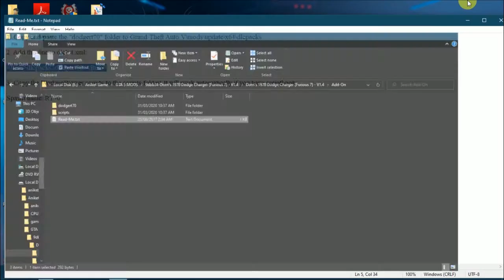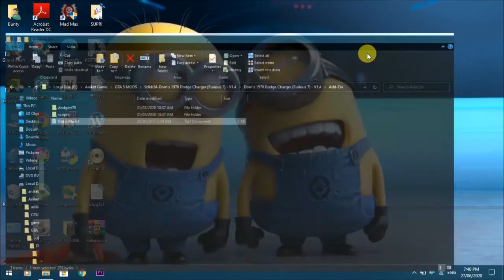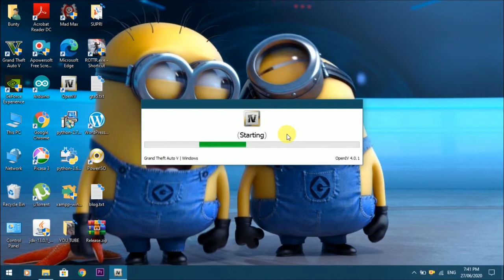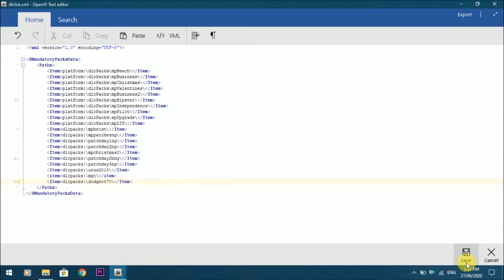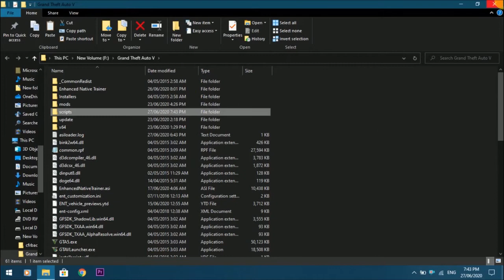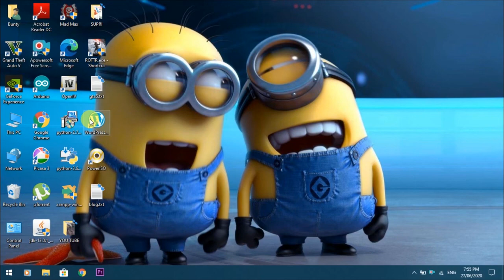HOW TO INSTALL FAST AND FURIOUS CAR IN GTA5 MODS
HOW TO INSTALL GTA5 CAR MODS | GTA 5 CAR INSTALLATION FAST AND FURIOUS  | GTA 5 MODDING | GRAND THEFT AUTO 5 INSTALLATION |